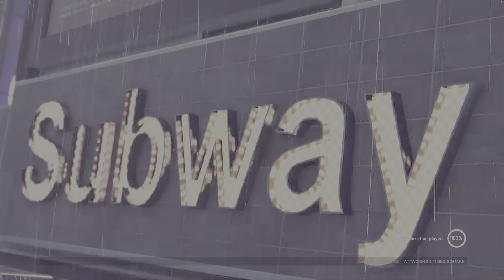Times Square | Zone Control | XDefiant Gameplay [PS5 HDR 60 FPS]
Zone control on Times Square this time, enjoy :)